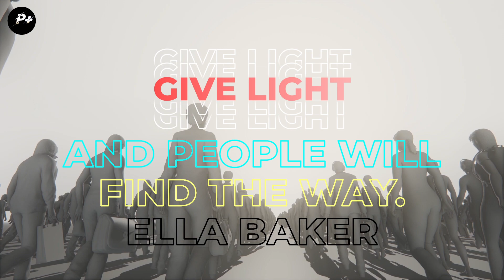Ella Baker Quote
Inspirational, motivational words to stimulate positive thoughts and actions.